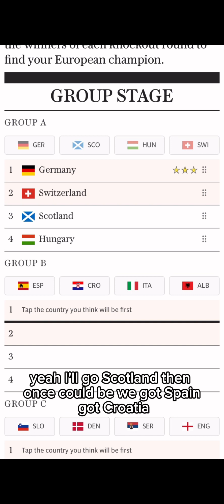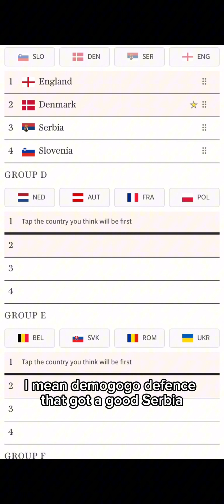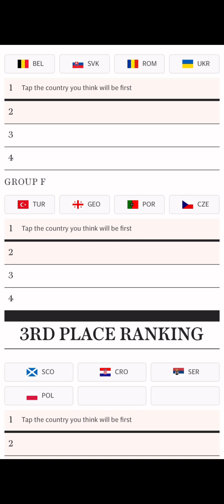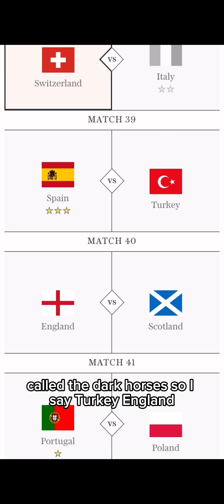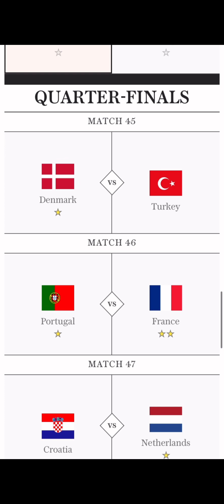I PREDICTED THE WINNER OF EURO2024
thx for watching peace out